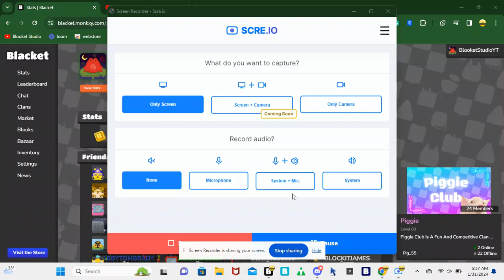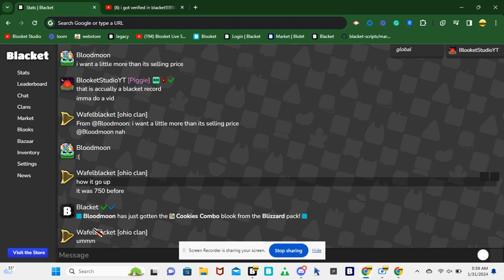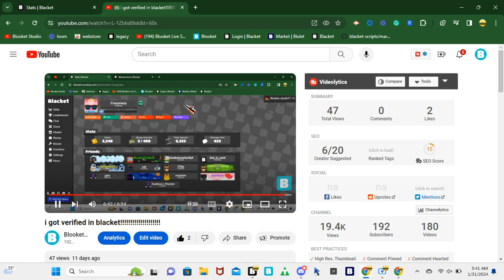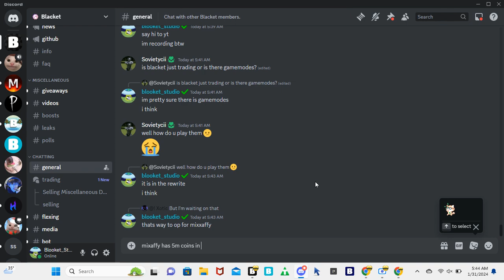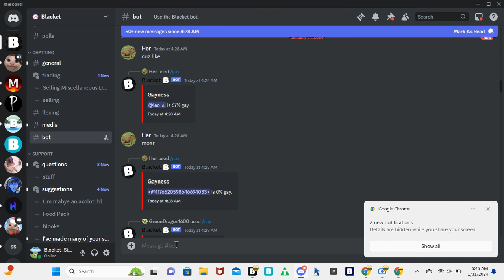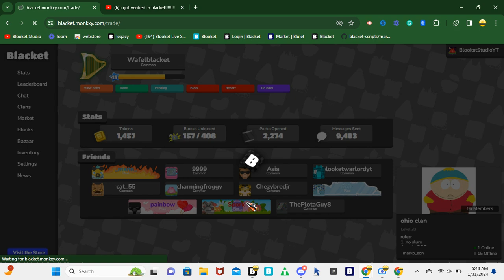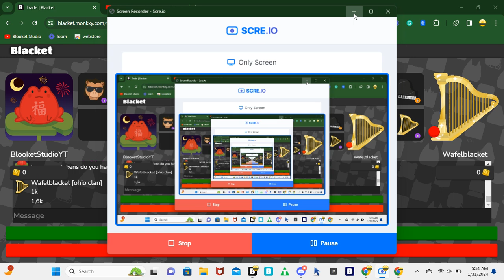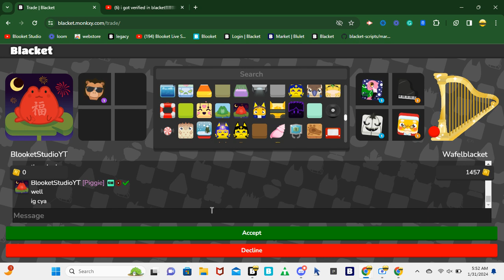i dont hold a record but is 3rd place :)